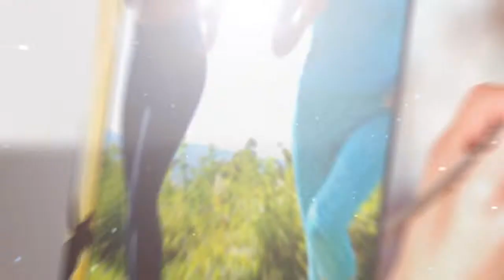After Watching This Video You Will Never Eat Noodles | Noodles Side effects | Life Booster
Hey there, hope you all doing well...

You have reached the right platform if you are searching for channels with some life-changing tips in a healthy and effective way. However, this channel includes all the topics regarding Beauty Tips, Health care Tips, Fitness Tips,  and even motivational tips also.

It is to say that Life Booster is an encyclopedia for boosting your life.